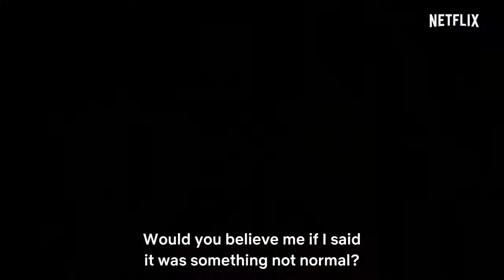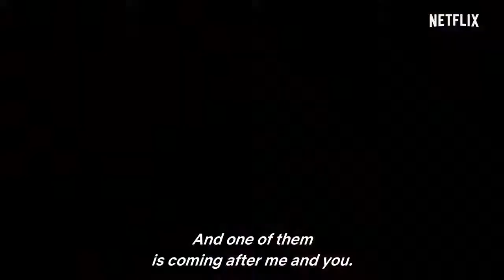Jinn (2019) Webserries Main Trailer Netflix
Jinn follows the story of a group of teenagers, who study in a private school in Amman. They go on a field trip to Petra, which is known as home to ancient demons and strange phenomena. The group's lives are disrupted when a spiritual figure appears. accidentally summoned by Mira. They must try and stop Jinn from destroying the world.
Cast:
Salma Malhas as Miraa
Sultan Alkhail as Yassin
Hamzeh Okab as Keras
Aysha Shahaltough as Vera
Zaid Zoubi as Hassan
Ban Halaweh as Layla
Yasser Al Hadi as Fahed
Mohammad Nizar as Nasser
Mohammad Hindieh as Omar
Karam Tabbaa as Jameel
Abdelrazzaq Jarkas as Tareq
Hana Chamoun as Miss Ola
Faris Al Bahri as Naji
Manal Sehaimat as Lubna

This Video Upload onlay For Enterntainment.